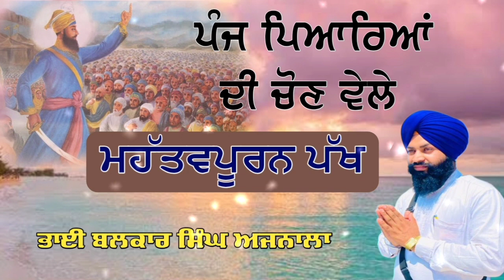ਪੰਜ ਪਿਆਰਿਆਂ ਦੀ ਚੋਣ ਵੇਲੇ ਮਹੱਤਵਪੂਰਨ ਪੱਖ || Khalsa Sajjna || Panj Pyare || Bhai Balkar Singh Ajnala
Gurbani katha
Sikh History

Balkar Singh Ajnala
ਭਾਈ ਬਲਕਾਰ ਸਿੰਘ ਅਜਨਾਲਾ

ਵੀਡੀਓ ਚੰਗੀ ਲੱਗੇ ਤਾਂ ਕਿਰਪਾ ਕਰਕੇ like ਅਤੇ share ਜ਼ਰੂਰ ਕਰੋ